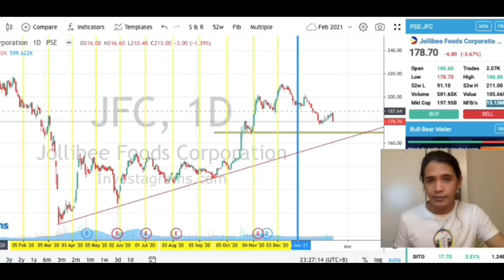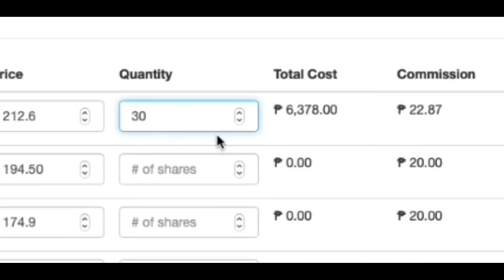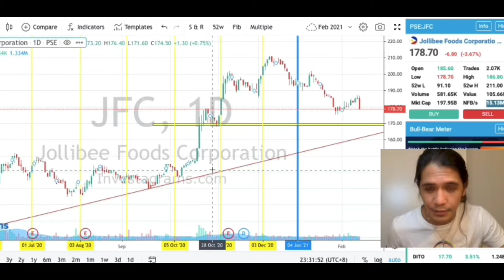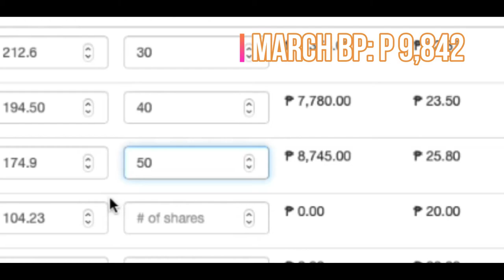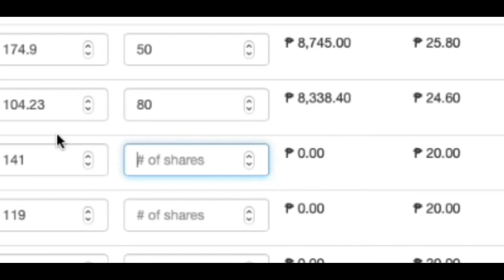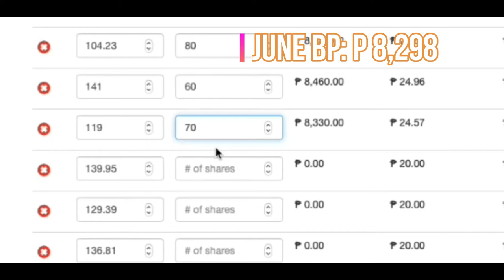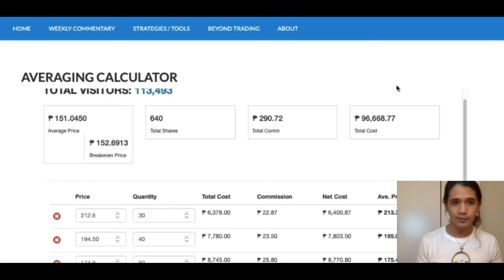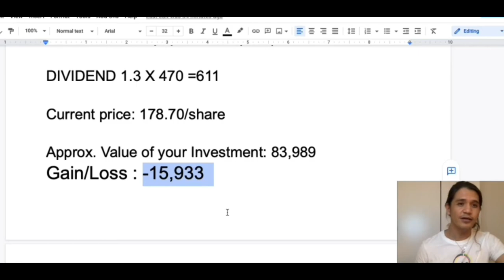Investing Strategy (peso cost averaging)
Investing Strategy...

And guide for beginners (who will start from scratch)

Please do check our previous videos for beginners (steps to invest in stock market). 1. Alamin kung ano ang stock market.   2. Kumuha o mag-open ng stock trading broker  3. Paano bumili ng shares o stock gamit ang iyong online broker.